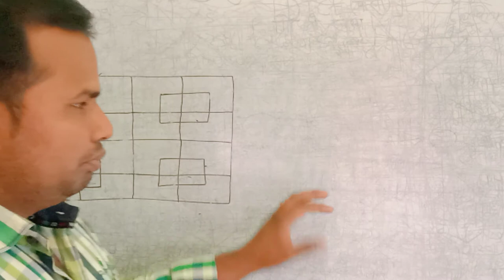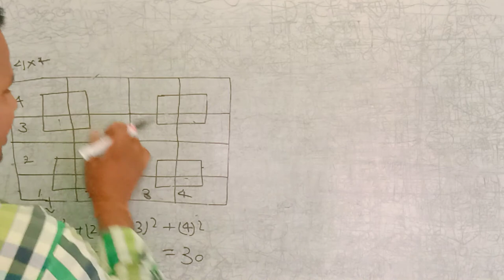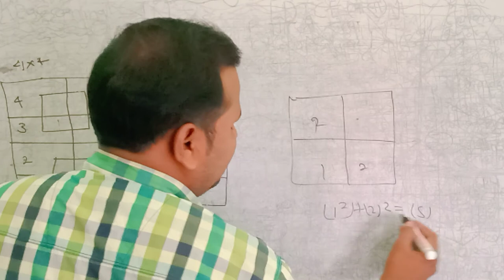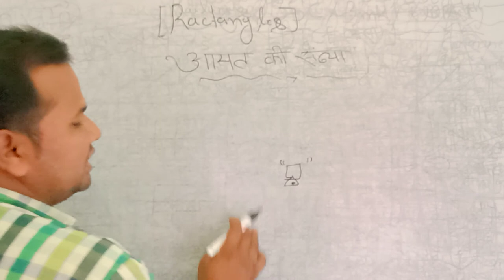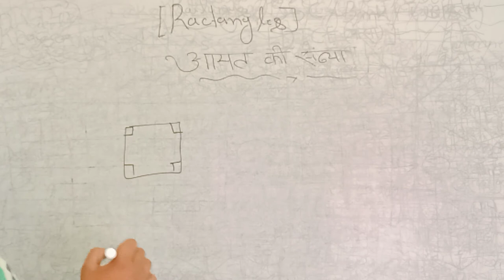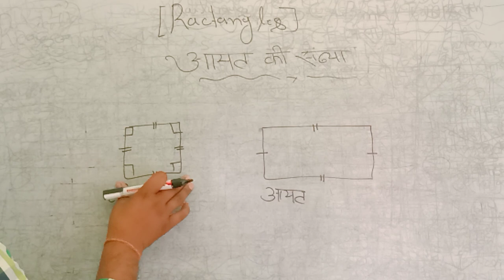No.of Rectangls part1 Definitions#आयत की संख्या प्राप्त करनाआयत की संख्या निकालने का सबसे आसान विधि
Examination
BIO Questions
SSC GK
Railway group D
NTPC
SSC
SCIENCE
statics Gk
modern history
political science Gk
politics
math
physics
chemistry
motivation vedio
knowledge Tv

coding decoding
calendar
watch
series missing numbers
blood relationship
figure counting
syllogism
m/w images
statement assumption
ven diagram
ranking arregment
classification
clock
anology
Average
percentage
discount
time & work
Boats &stream
pie chart
Trigonometry
geometry
si & ci
profit & Loss
LCM&HCF
Number system
simplification
Ratio & proportion
Training
train
tsi rambriksh
Mensuration
syallbus
scholarship education
today news
DLS news